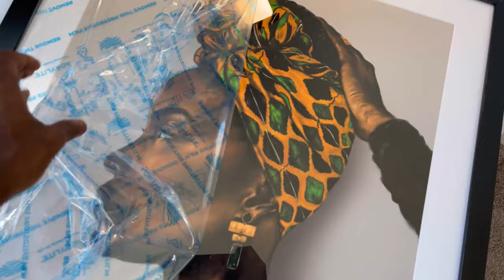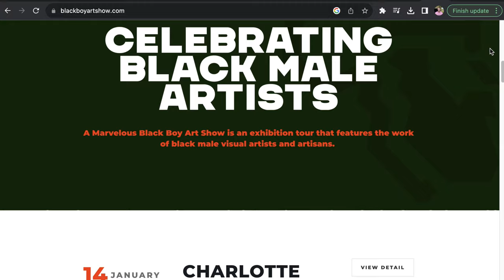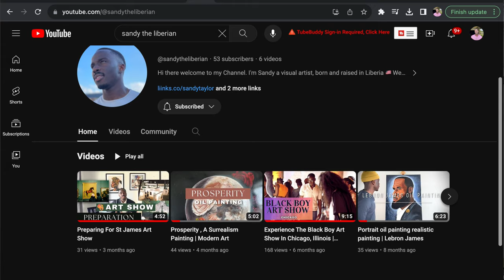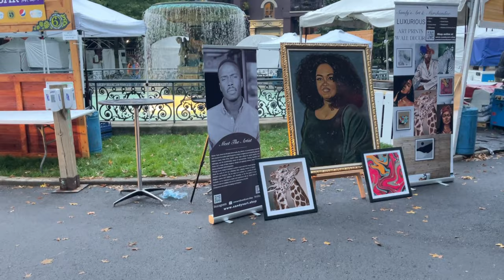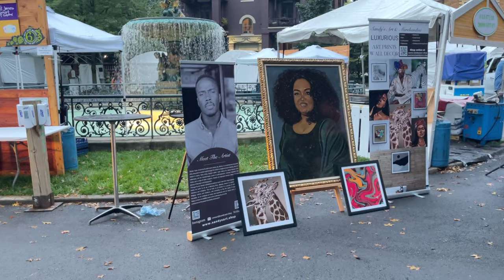2023 Year in review as a visual artist | digital artist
Join me as I reflect on a year filled with artistic exploration, growth, and inspiration. From the bustling art scene of Chicago to the cultural richness of Houston, Texas, and the creative energy of Atlanta, Georgia, to the charm of Louisville, Kentucky. In this video talked about my experiences at various art shows, specifically Black Boys Art Show that have shaped my artistic perspective. Dive into the highlights, challenges, and beautiful moments of me showcasing my craft and the meaningful connections made along the way. Whether you're an art enthusiast or fellow creator, this year-in-review video offers a glimpse into the exhilarating world of being a visual artist in 2023.
f